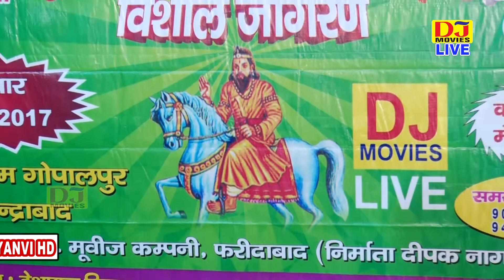भगतो के तुमने काज हे सवारे || Gopal Pur Jagran 2017 || DJ Movies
DJ MOVIES DEVOTIONAL.

Song:- भगतो के तुमने काज हे सवारे |